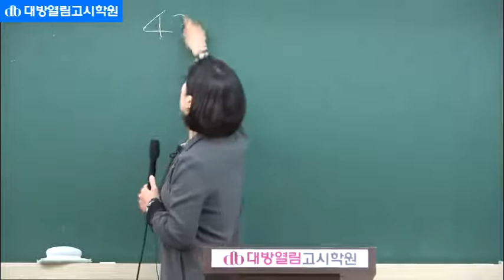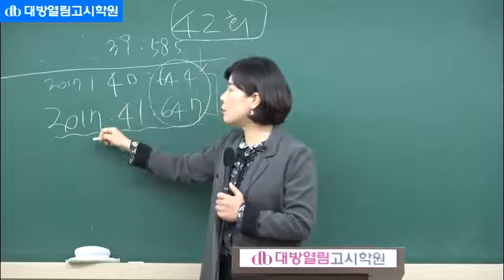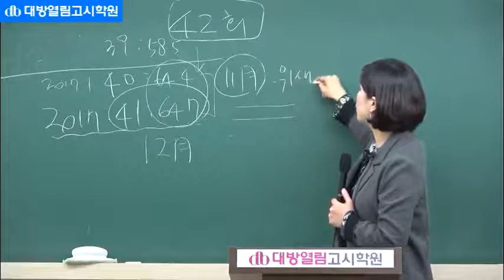영양사학원 2018년 12월 시험대비 42회 영양사 특강 식사요법